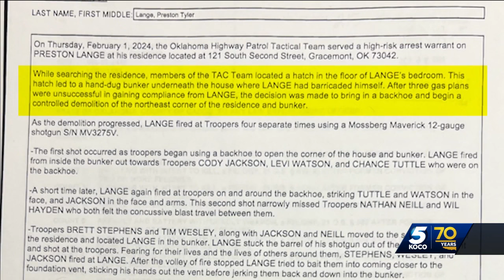Man charged after shootout with troopers while in bunker under Caddo County home